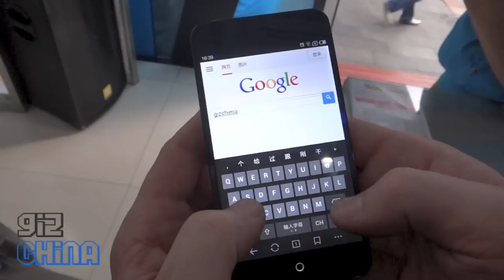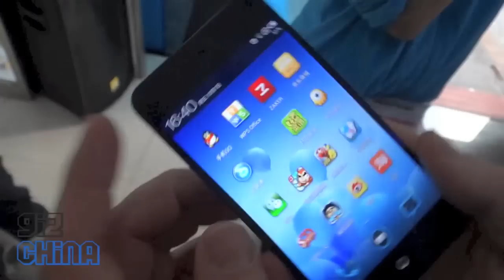Meizu MX2 first hands on Gizchina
The Meizu MX2 was launched last month and will go on sale sometime toward the middle of December 2012, fortunately we were in Shenzhen last week and managed to get some early hands on time with the latest Meizu flagship phone.

The Meizu MX2 features a larger 4.4 inch high resolution screen, 2 GB RAM and a faster 1.6 Ghz quad-core Samsung Exynos CPU, which make the new phone a huge upgrade over the current Meizu MX.

Flyme (Meizu's ROM) has been updated Flyme 2.0 and is based on Android Jelly Bean 4.1. From our brief hands-on it seemed stable and much snappier when compared to older versions.

We expect to receive a Meizu MX2 test unit for a full review soon so watch this space.